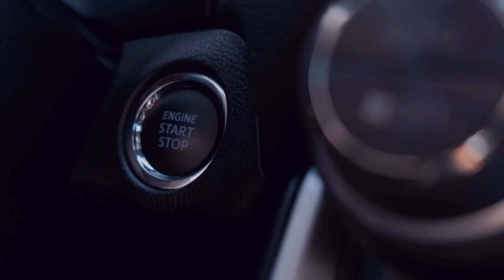Inauguration Succursale JMC MOTORS ALGERIE à ALGER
JMC MOTORS ALGERIE a inauguré sa succursale située au 216 rue Hassiba Ben Bouali, Belouizdad, Alger. Cette inauguration marque un jalon significatif pour le lancement de JMC en Algérie.
La cérémonie d'inauguration a eu lieu aujourd'hui, le 01 février 2024, en présence du Président de JIANGLING MOTORS COMPANY GLOBAL Monsieur Xiaoquan SUN et de la Directrice Générale de JMC MOTORS ALGERIE Madame Sarah CHOUIDER, qui ont exprimé leur enthousiasme quant à l'ouverture de cette succursale.